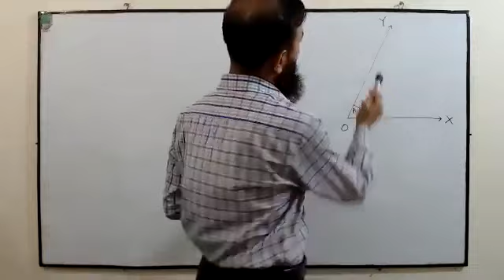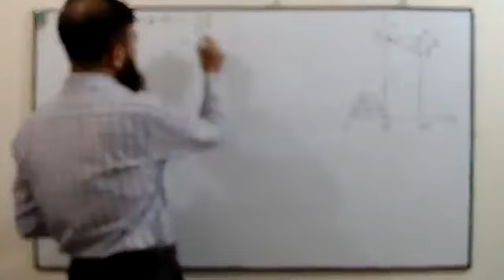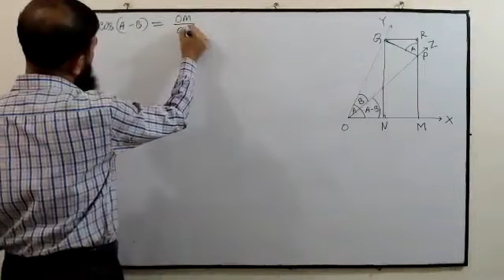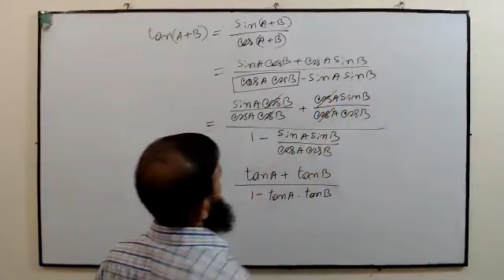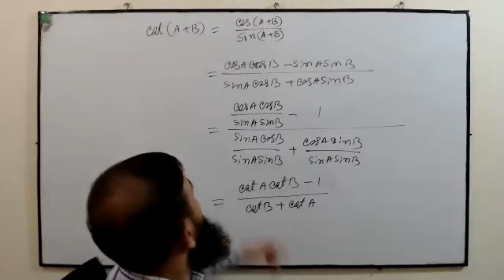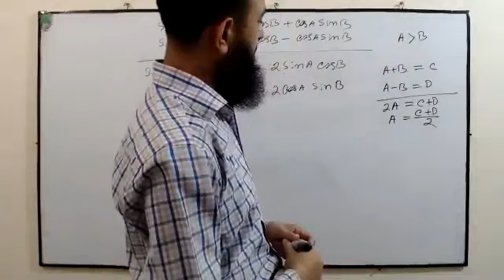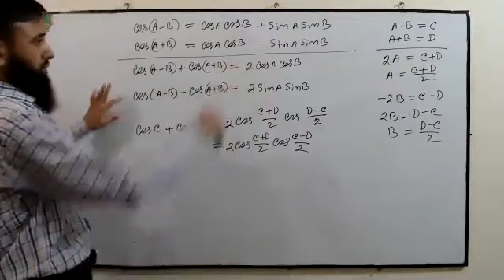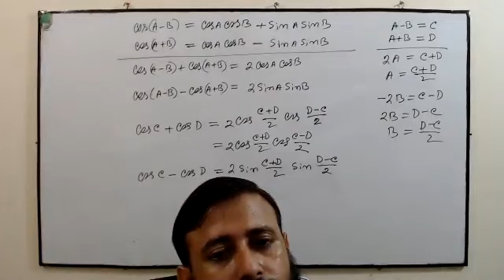Class_11 II Bangla Version II Higher Math II Chapter 7.2 II Lecture 2 II OFM